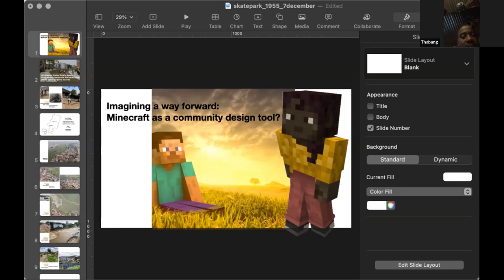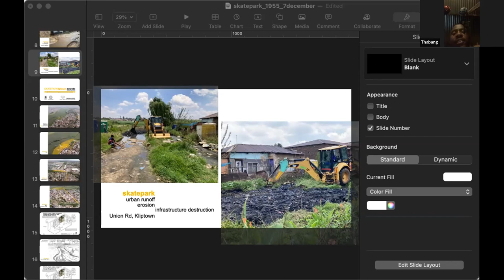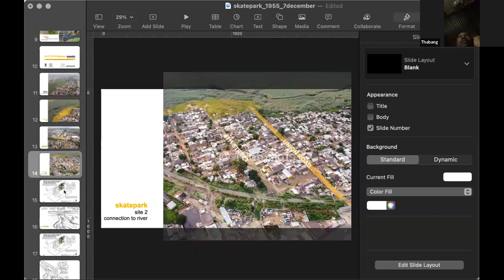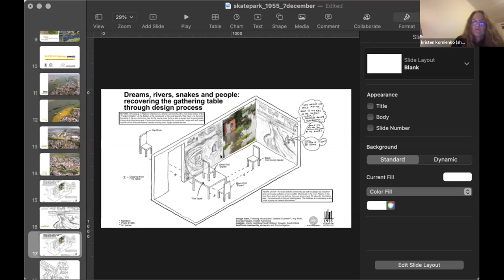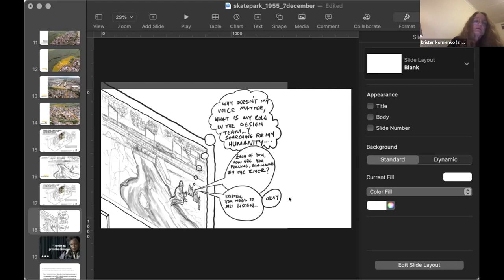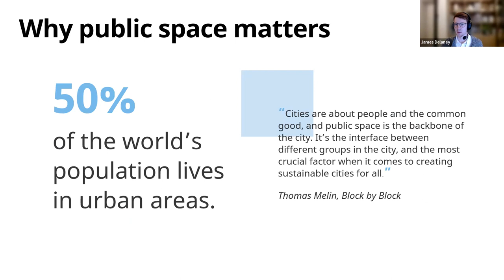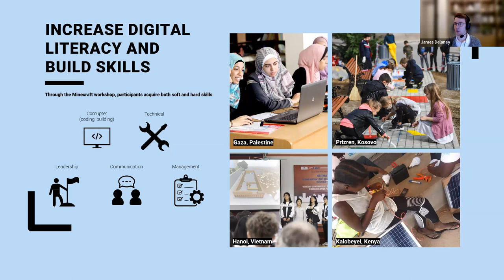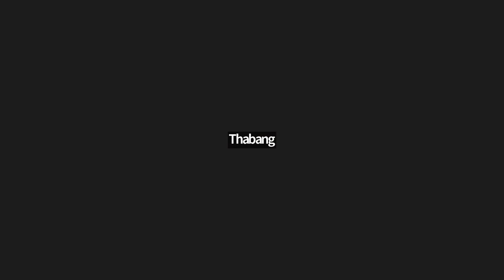Imagining a way forward: Minecraft as a community design tool?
19 December 2022
This panel discussion critically considers the use of gaming as a community design tool. Using the active case study of their skatepark design in Kliptown, Soweto, South Africa, community leader Thabang Nkwanyana moderates the conversation exploring the role of Minecraft technology in his own neighbourhood which he describes as both a ghetto and a beautiful place to be.